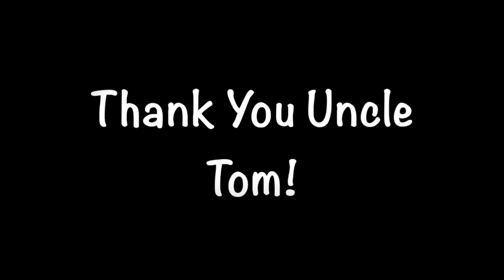Spirit Lake 2018